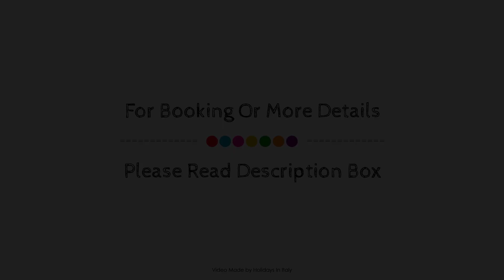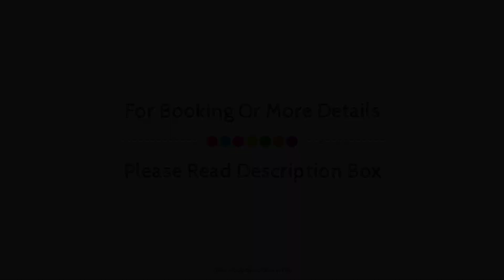Sheraton Rome Parco de’ Medici, Italy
About Property:
The 4-star Sheraton Parco de Medici Rome Hotel offers comfort and convenience whether you're on business or holiday in Rome. Both business travelers and tourists can enjoy the hotel's facilities and services. 24-hour room service, 24-hour front desk, facilities for disabled guests, luggage storage, Wi-Fi in public areas are just some of the facilities on offer. All rooms are designed and decorated to make guests feel right at home, and some rooms come with television LCD/plasma screen, closet, separate living room, internet access – wireless, air conditioning. The hotel offers various recreational opportunities. Convenience and comfort makes Sheraton Parco de Medici Rome Hotel the perfect choice for your stay in Rome.
Searching For
1. Sheraton Rome Parco de’ Medici
2. Sheraton Rome Parco de’ Medici Virtual Tour
3. Sheraton Rome Parco de’ Medici Rooms
4. Sheraton Rome Parco de’ Medici Amenities
5. Sheraton Rome Parco de’ Medici Videos
6. Sheraton Rome Parco de’ Medici Offers
7. Sheraton Rome Parco de’ Medici Deals
Audio Credit:
Track Title: Blank Slate
Artist: VYEN